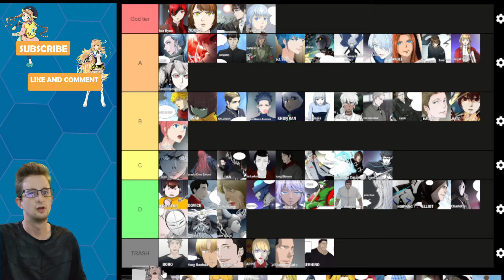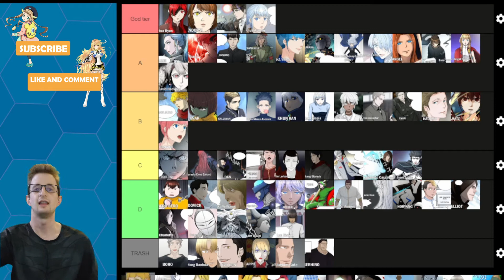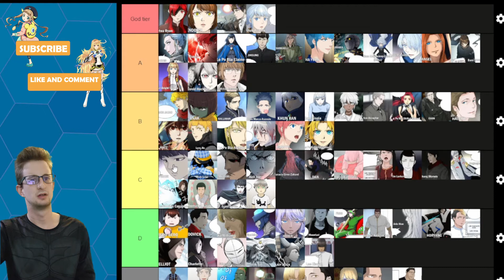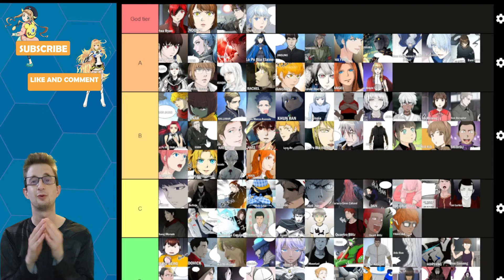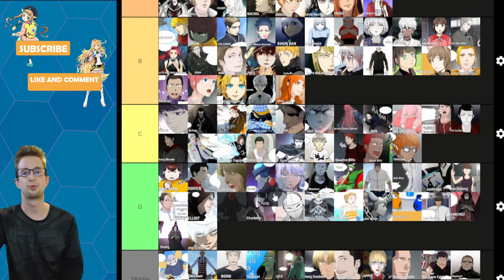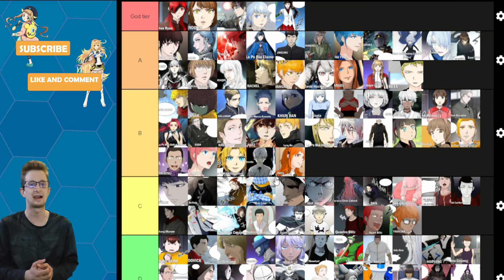Tower of God season 2 character rankings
In this video we are ranking almost every character from the tower of god season 2 webtoon series I will admit I've missed a few characters out but those character would only be D or C rank however despite that enjoy the video.